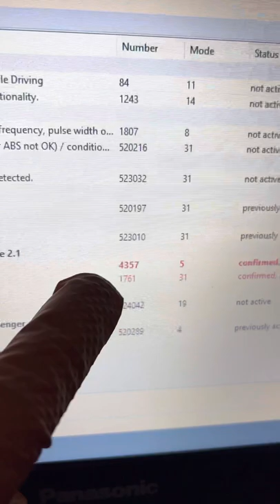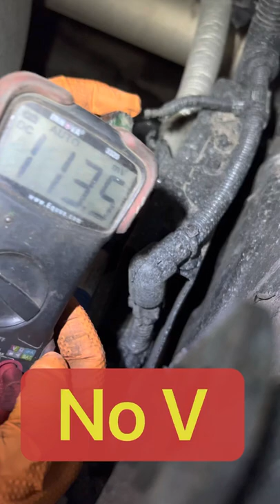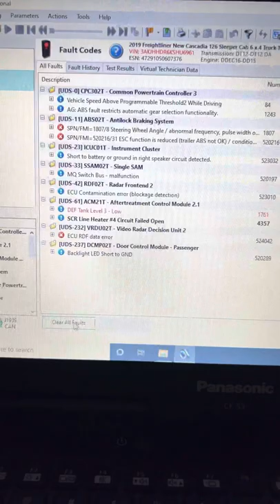Spn 4357 line heater 4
Broken line heater 4 on cascadia truck with Dd15